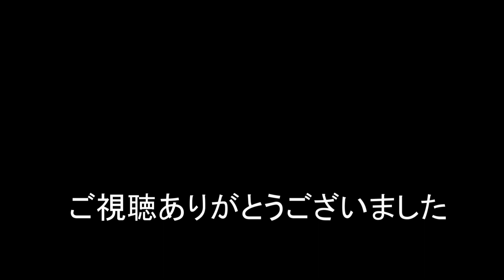2020/01/08 JR貨物 まだ真っ暗な中2本含む朝の定番貨物列車4本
浜松の日の出午前6時57分
真っ暗な中、大谷川踏切の明かりを利用して1068レと1055レ
1060レに桃新塗装機EF210-14
1071レにNISSANコンテナとFL真新しいコンテナ有り